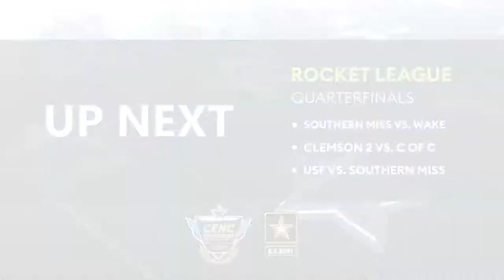CENC Southeast Invitational Virtual | Sponsored by the U.S. Army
Today's Matchup:
Southern Miss vs. Wake
Clemson 2 vs. CofC
USF vs. SM/Wake
KSW vs. UCF Knights
FAU vs. UCF Knights Academy